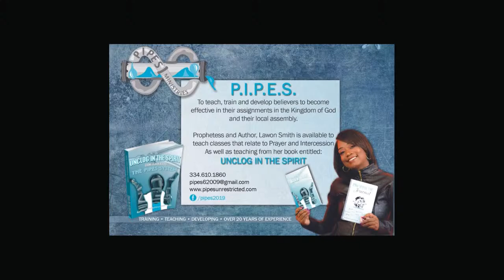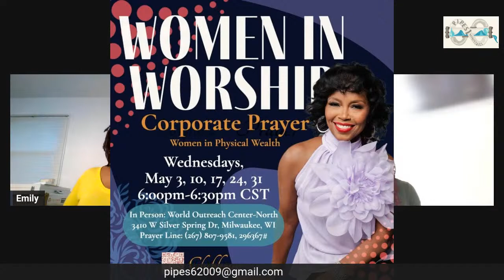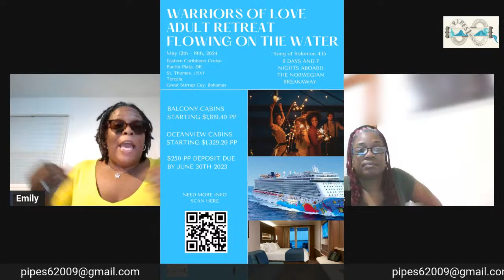Recover All Series 3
How are you all doing? Tonight be prepared for a deeper dive into Recovering Well. Have your notepad and Bible ready.